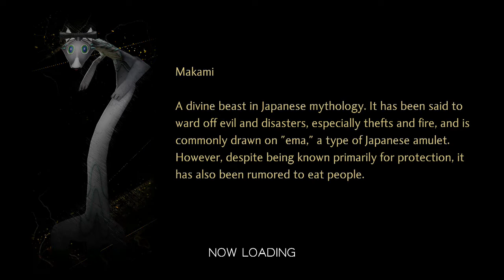Shin Megami Tensei V MATURE Let's Play - Part 17 --- Eligor/Andras Victory 1 (Switch)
I had it, then the damn Oni came along and made a mess of it.  I tell you, fighting a level 17 enemy that has almost thrice your health at level 21 and is resistant to physical attacks just makes your life miserable.  This guy absorbs all of your damn magic points.  He makes you strategize in ways you never thought possible.  Now, the Eligor/Andras battle is relatively easy once you know what their weaknesses are.  Well, it's not so much EASY as it is obvious.  Atlus and Sega own the rights, not me.